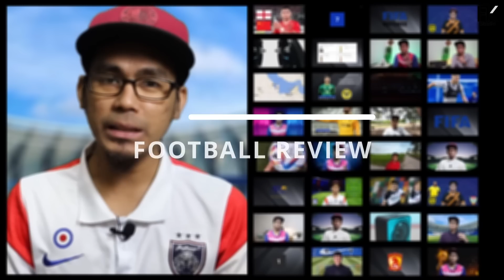Oscar Arribas, Juan Muniz Taruhan Berbaloi JDT 100%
Ulasan sikit match JDT vs Terengganu FC Piala Sumbangsih 2023. Taruhan pemain baru JDT nampaknya berbaloi-baloi.

Any photos, short videos, or information data presented by Faiz Kaman Studios credit to :
- Johor Southen Tigers Official Twitter
- Johor Southen Tigers Official Instagram
- JDT TV Youtube
- Terengganu Football Club Twitter
- Malaysian Football League Youtube
- Asian Football Confederation
- Transfermarkt.com
- Sofascore.com